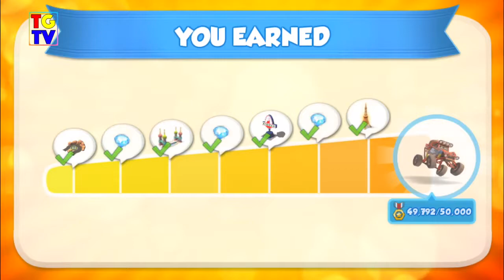Cars Fast as Lightning Idle Threat vs Lightning McQueen WINS!